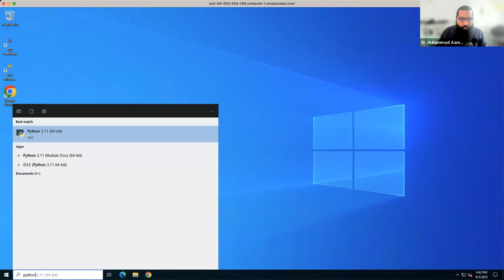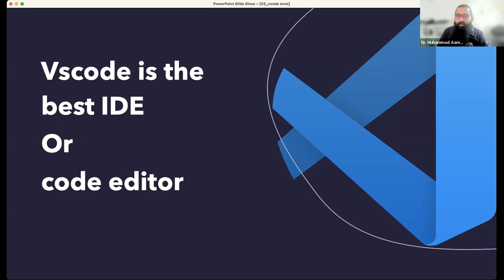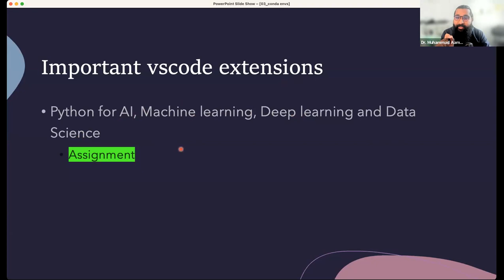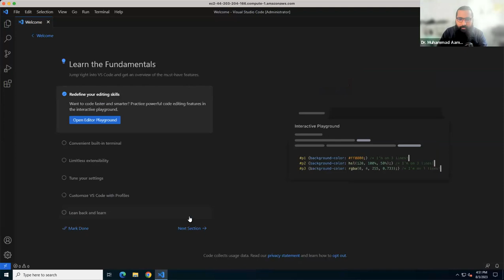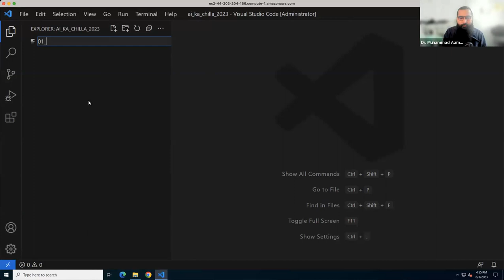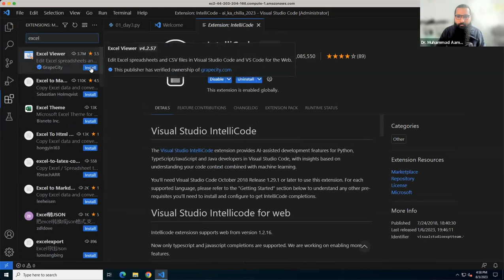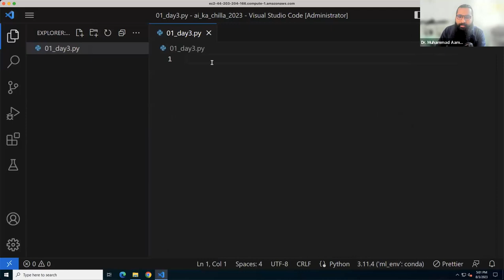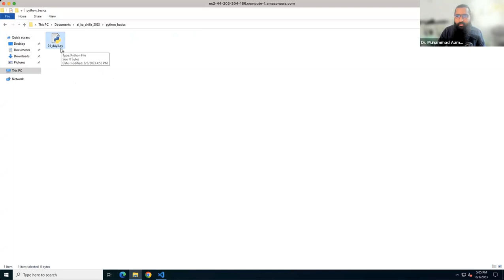Visual Studio Code setup guide for Python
Video Description:
Iss video mein maine aapko VSCode editor ko Python ke saath use karne ke liye puri tarah se setup karne ka tareeka dikhaya hai. Maine Python extension, debugger, code formatting, themes, useful shortcuts jaise sabhi features ko kaise use kare ispe detail mein guidance di hai.

Maine start se lekar aapko ek complete Python development environment VSCode mein kaise taiyaar kare aapko dikhaya hai.